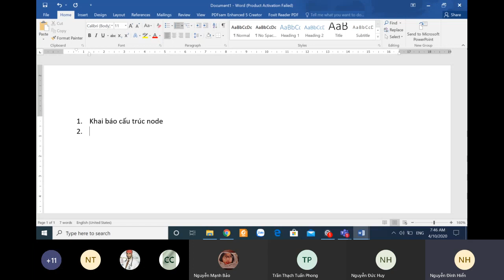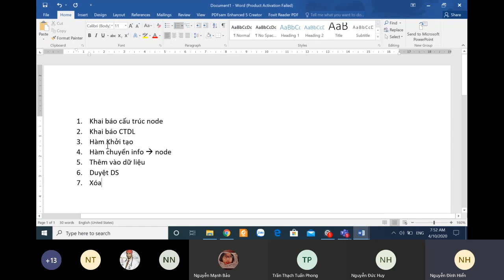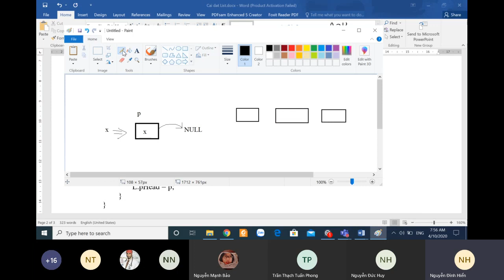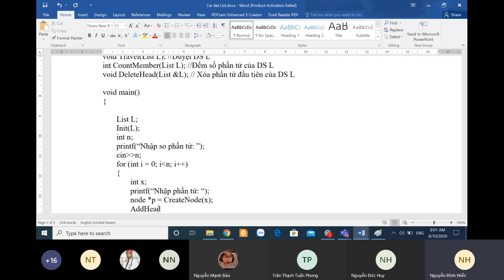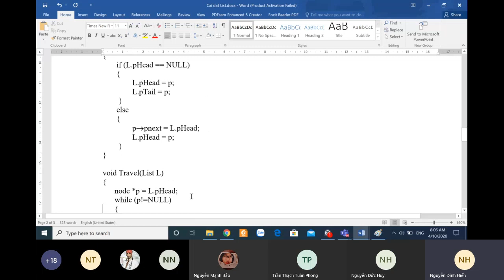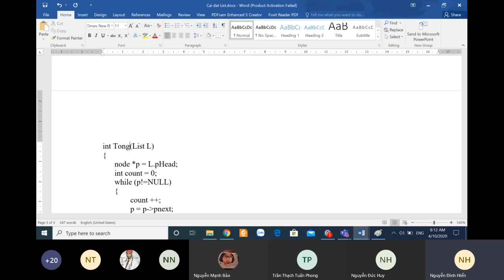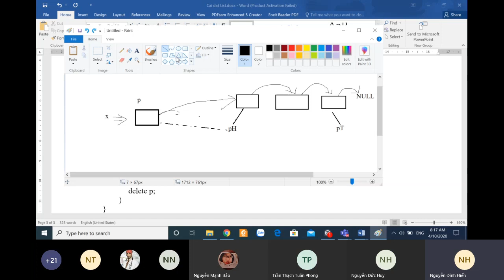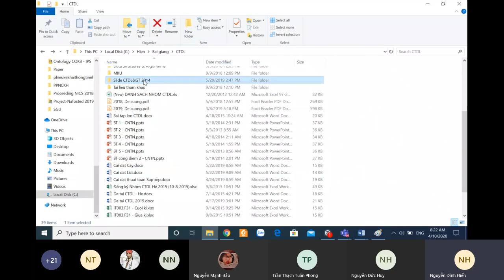[CTDL] - TH - Buổi 2 - Cài đặt DSLK